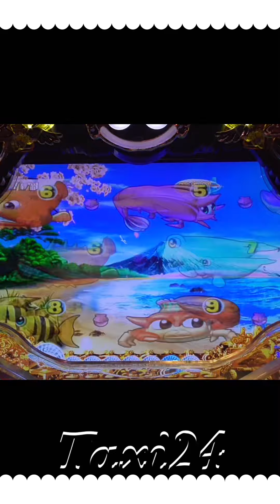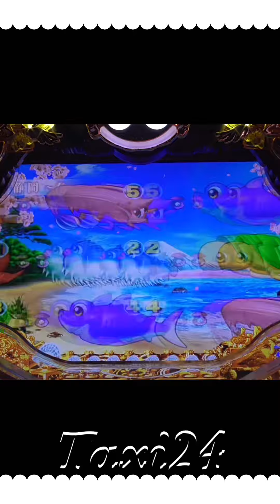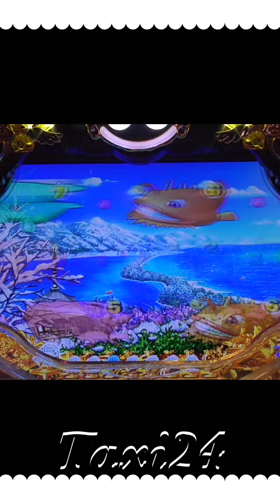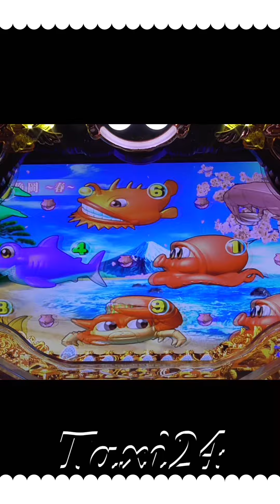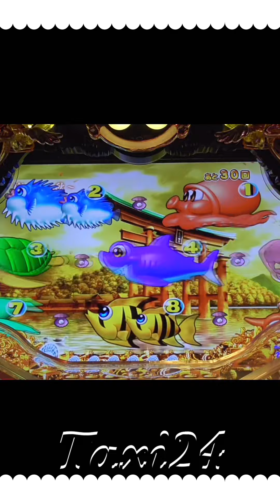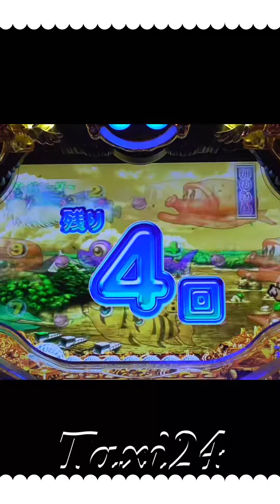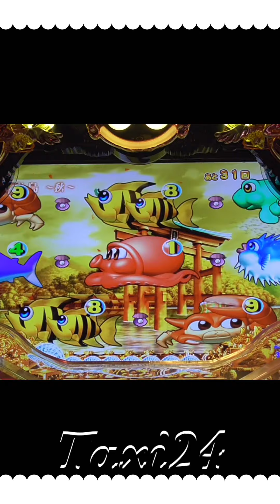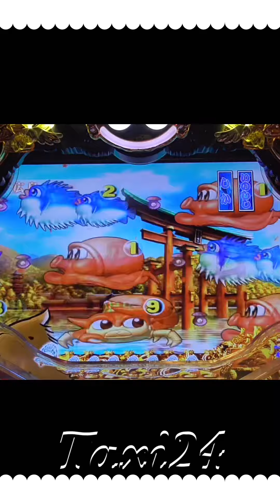【JAPANESE GANES】縦型！ぱちんこ/PACHINKO 2023.10.06❻登録者40000人突破😇感謝😆